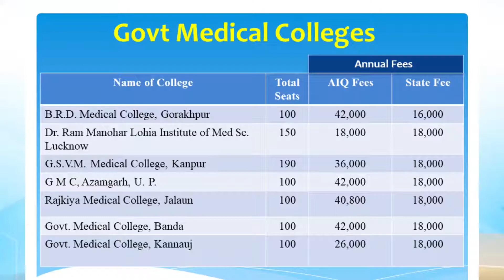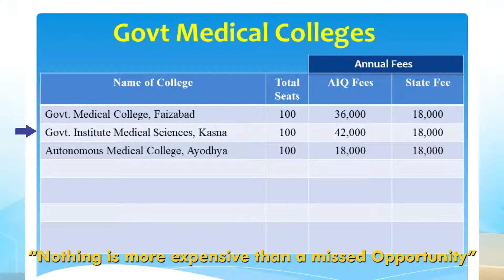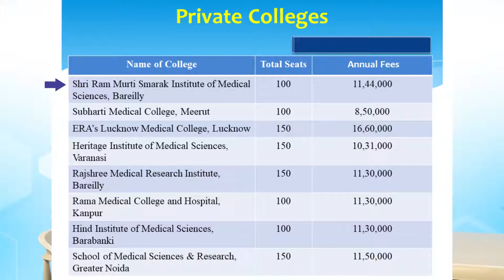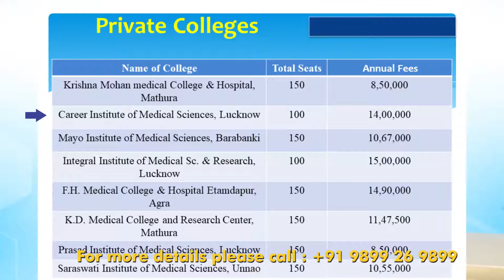MBBS ADMISSION IN UTTAR PRADESH | SPECIAL COVERAGE BY MY CAREER MY FUTURE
This  video is about MBBS Admission in Uttar Pradesh medical colleges, seats and fees.

Get answer to all your queries regarding MBBS admissions in India and abroad.